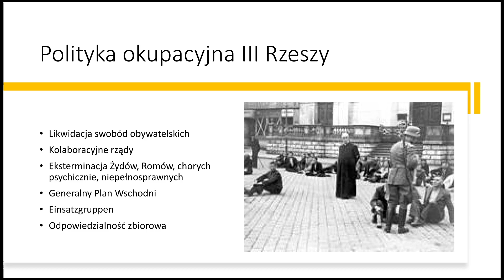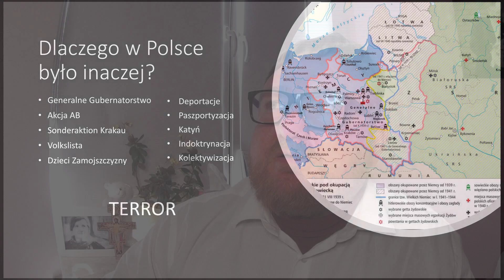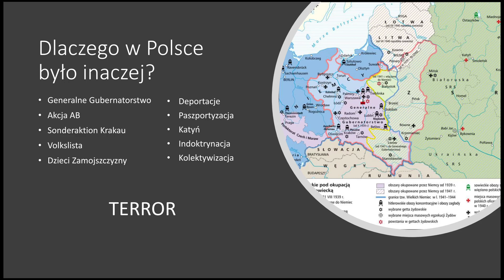#3 Zdalna historia - Okupacja sowiecka i niemiecka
W dzisiejszej Zdalnej Historii opowiemy sobie o przejawach terroru na okupowanych przez Niemców i Sowietów ziemiach.